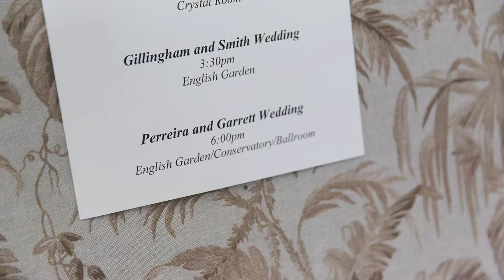Chris and Karla